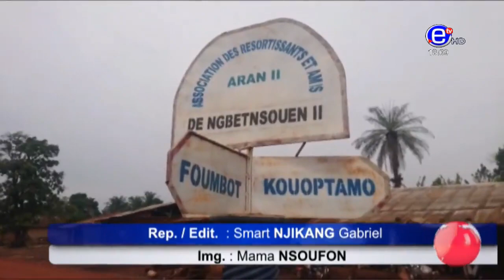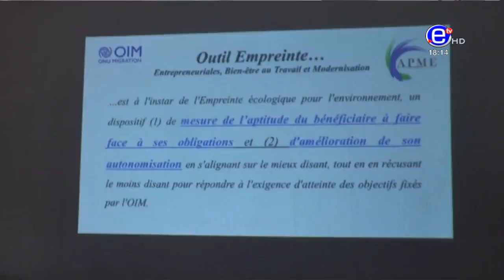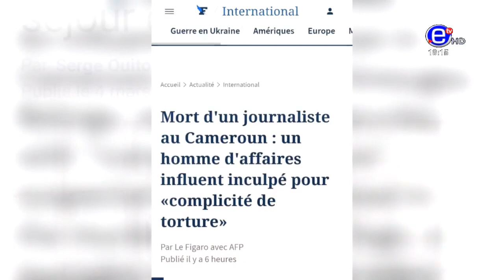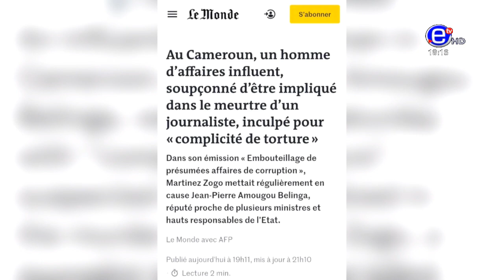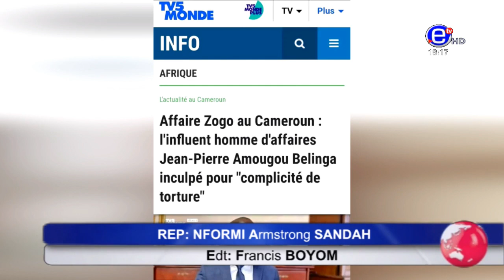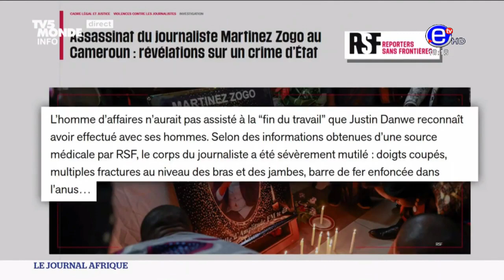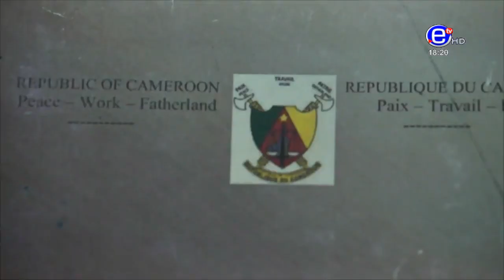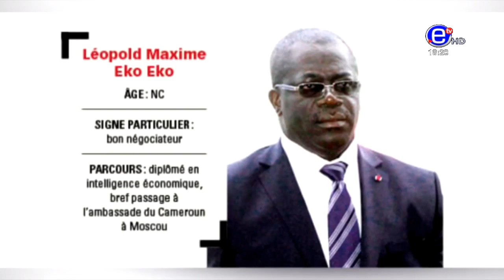6PM NEWS MONDAY MARCH 06, 2023 - EQUINOXE TV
6PM NEWS MONDAY MARCH 06, 2023 - EQUINOXE TV